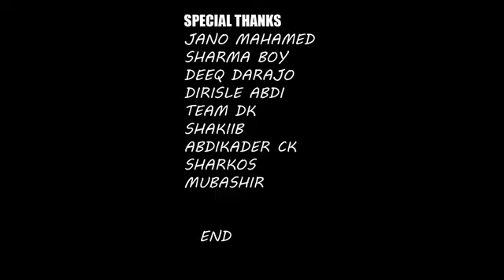MASLAX MIDEEYE FT JOHN ABASS || AYO DEE || FULL SONG MUSIC VIDEO